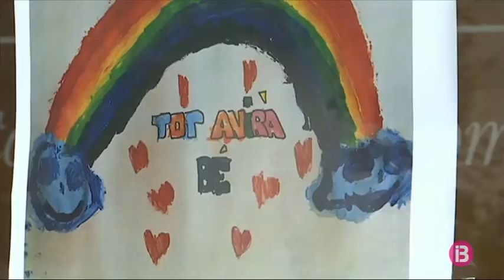Els infants de Sant Lluís omplen el municipi d’arcs de Sant Martí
L’arc de Sant Martí omple les façanes de les cases, els balcons, els comerços, les finestres i els carrers de Sant Lluís. És una campanya que ha posat en marxa l’Ajuntament del municipi per convidar els més petits que es troben a casa i tenen temps a donar color i il·lusió durant aquesta situació.

Ja són més de vuitanta els dibuixos que han arribat a l’Ajuntament i a tots es poden llegir testimonis d’esperança.